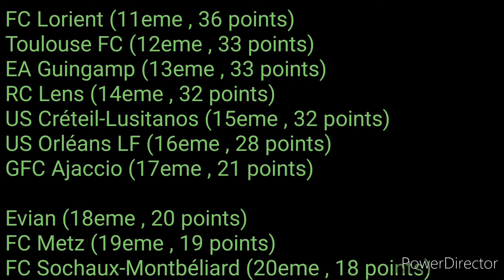Résumé de la 28eme journée - Ligue 1 Orange / 2017 - 18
Toulouse FC - OGC Nice (1-3)
LOSC Lille OSC - AJ Auxerre (2-2)
US Créteil-Lusitanos - EA Guingamp (2-1)
FC Nantes - FC Lorient (3-1)
FC Sochaux-Montbéliard - RC Lens (3-2)
FC Metz - US Orléans LF (5-1)
GFC Ajaccio - ASSE (1-4)
AS Monaco FC - Red Star FC (4-0)
Evian TG FC - PSG (0-7)
OM - OL (2-3)